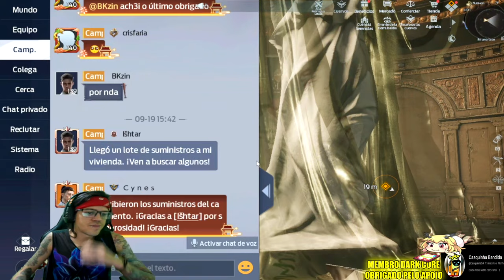●MISSÃO PRINCIPAL ATUALIZAÇÃO Undawn NOVO MAPA CIDADE SUBTERRANEA 👁 MODO HISTÓRIA #2 UPDATE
UPDATE 140 PASSE NOVAS ARMAS Arco de Golpe Lunar

▬▬▬▬▬▬▬▬▬▬▬ஜ۩۞۩ஜ▬▬▬▬▬▬▬▬▬▬▬▬▬
💰chave pix para Fortalecer mercado pago:
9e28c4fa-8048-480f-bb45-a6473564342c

▬▬▬▬▬▬▬▬▬▬▬ஜ۩۞۩ஜ▬▬▬▬▬▬▬▬▬▬▬▬▬

Deixe o Like - 00:00
SE INSCREVA E DEIXE O LIKE - 18:00